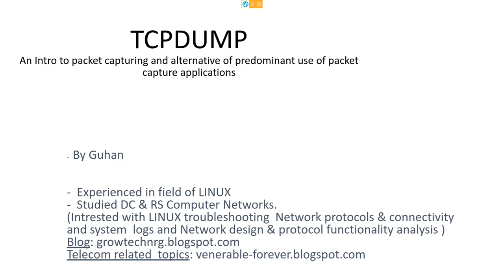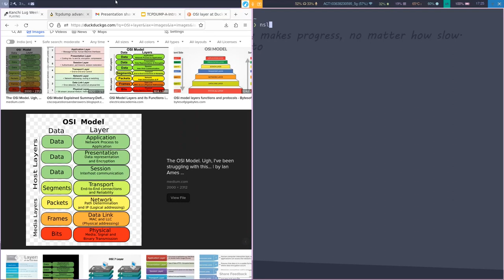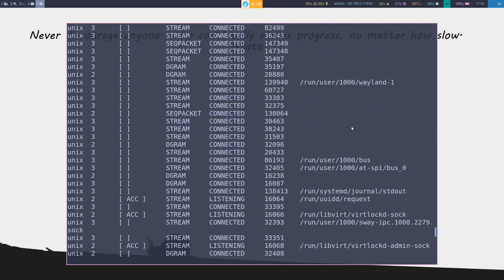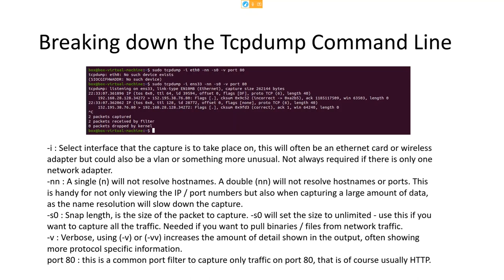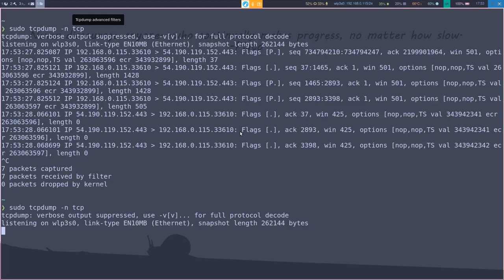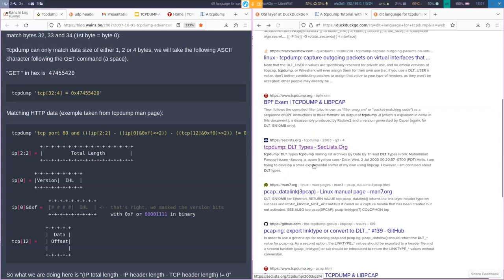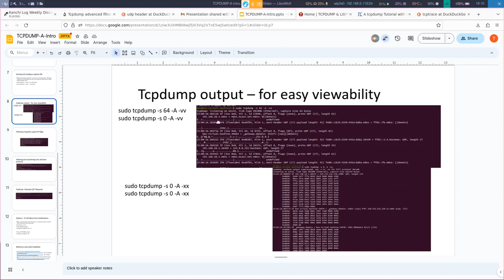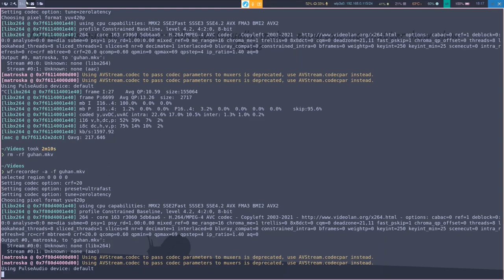TCP Dump அறிமுகம்